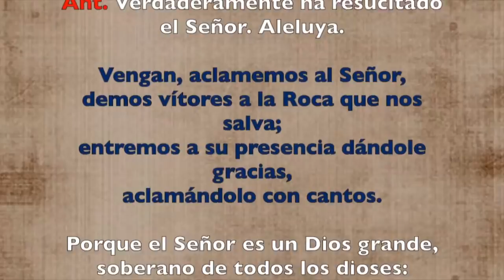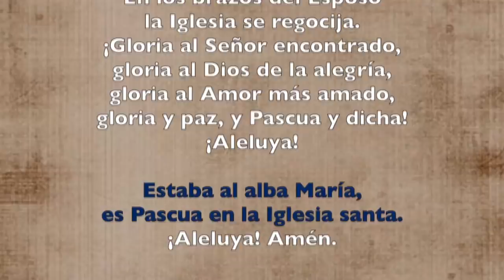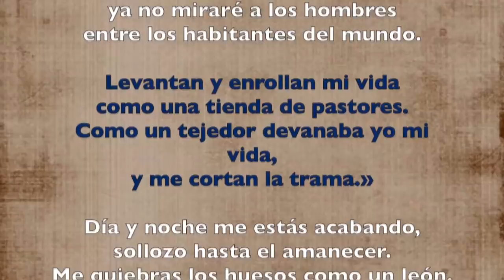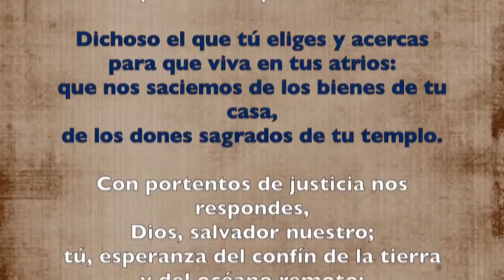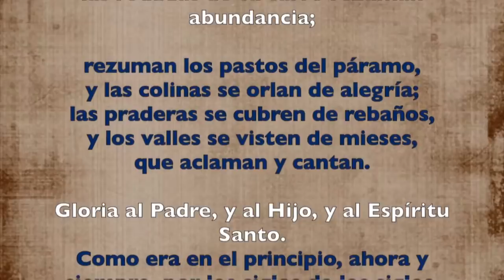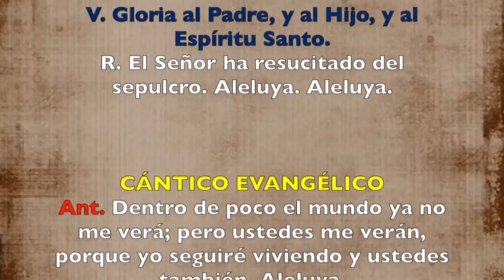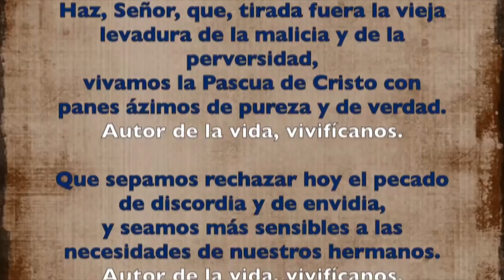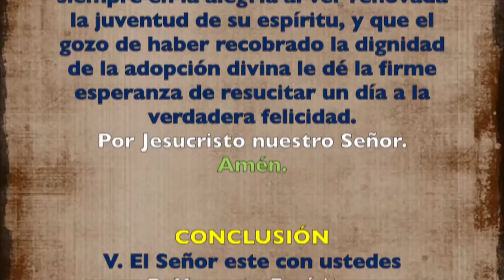Oración de la mañana (Laudes) MARTES VI SEMANA DE PASCUA 28 DE MAYO 2019 | Padre Sam